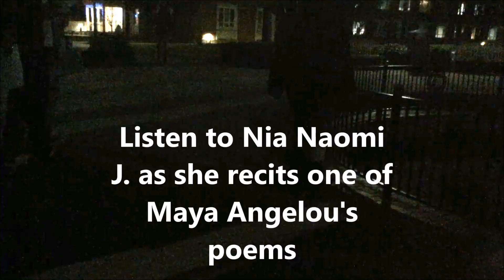MARCH ON WASHINGTON REENACTMENT!!!!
Hey Guys! Thanks for checking out my channel! If you think I'm funny, Go check my brother and I's videos at The DiDi and Tre Show down below